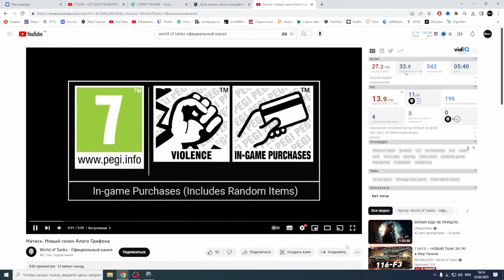ШОТНИК Смотрит ролик Режим «Натиск» сезон Алого Грифона!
WOT @Sh0tnik Натиск "Алый Грифон"